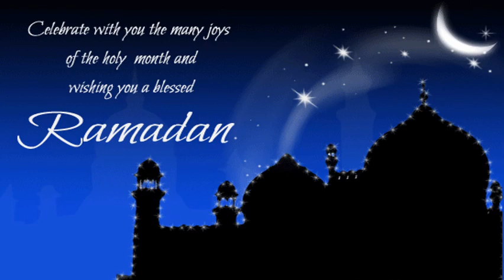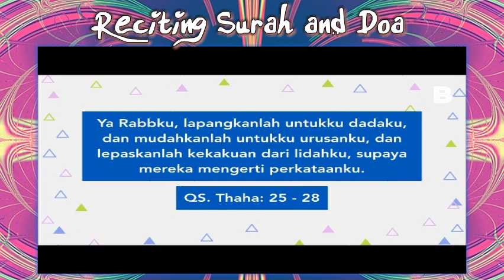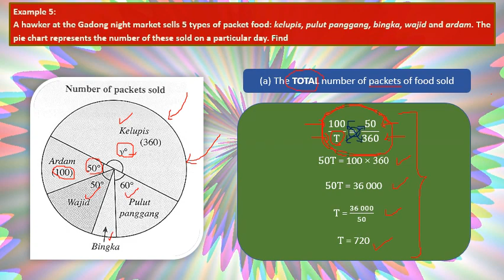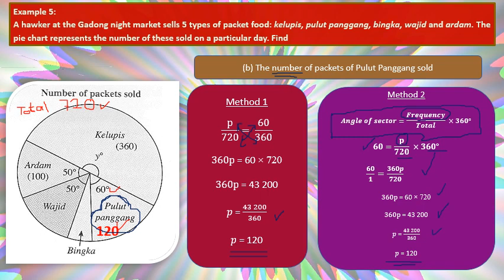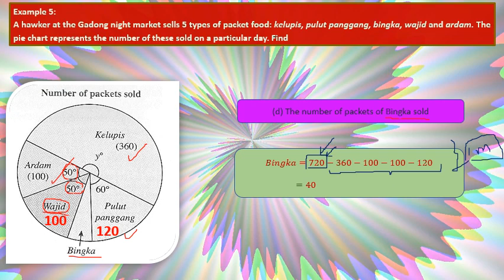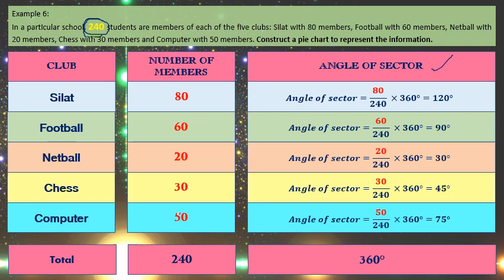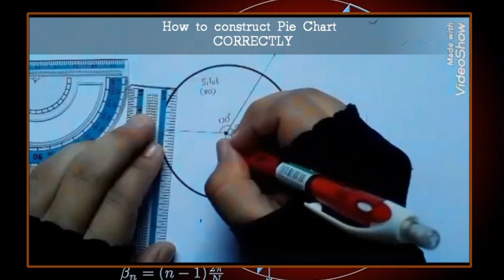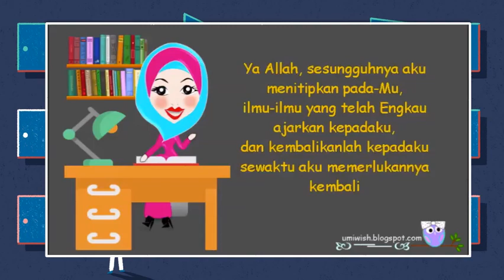PIE CHART TEACHING SLIDE 2020 VIDEO RECORD